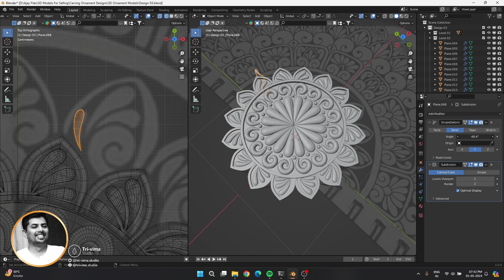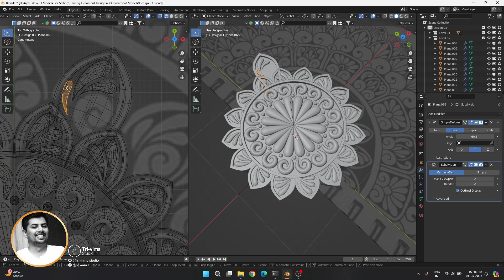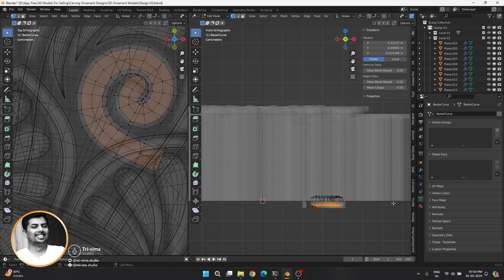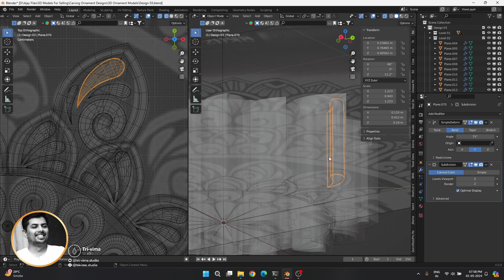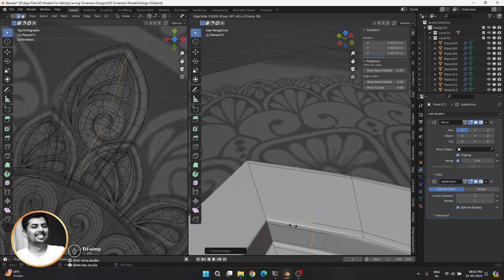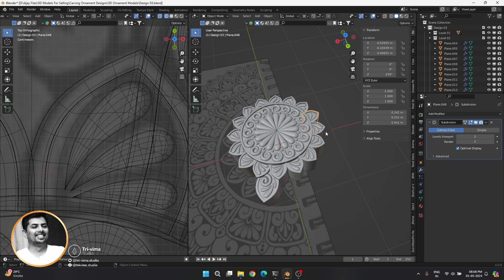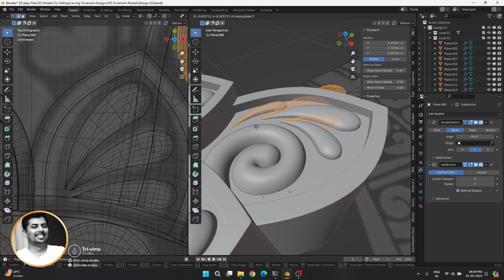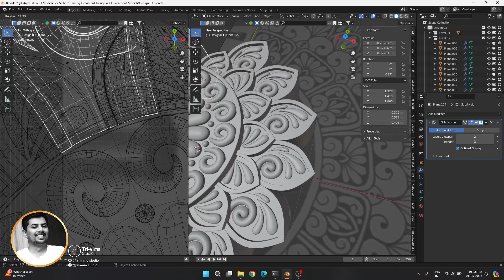Master 3D Ornament Modeling in Blender: Design 03 | Part 03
Welcome back to the third installment of Design 03 in our Blender tutorial series! Continuing our exploration, we delve deeper into crafting intricate ornament designs in captivating 3D. Unlock advanced techniques as we further refine your skills and ignite your creative spark. Join us as we uncover new dimensions of ornament design, pushing boundaries and embracing endless possibilities!